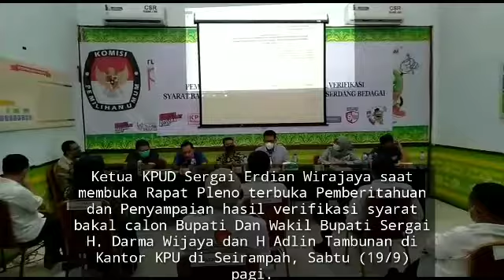Rapat Pleno"Verifikasi Syarat Bacalon Bupati dan Wakil Bupati Sergai DAMBAAN.